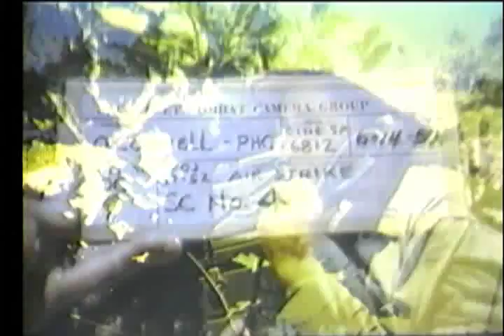WWII Color Gun Camera Footage